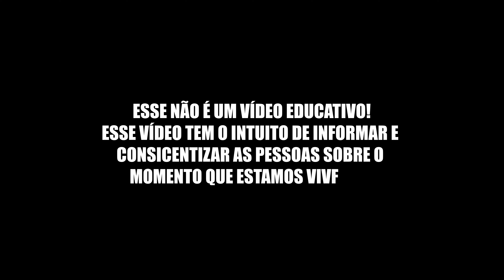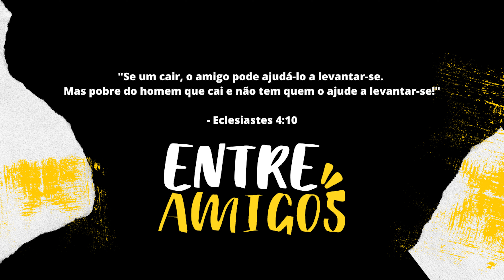PEGUEI DENGUE NO LOLLAPALOOZA ? ‹ Entre Amigos ›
SE CUIDEM GALERA, ESSE MOSQUITO PODE CAUSAR DANOS IRREPARÁVEIS! A PREVENÇÃO É A CHAVE CONTRA A DENGUE!

00:00 - DEIXA O LIKE!
01:00 - SE INSCREVE NO CANAL!